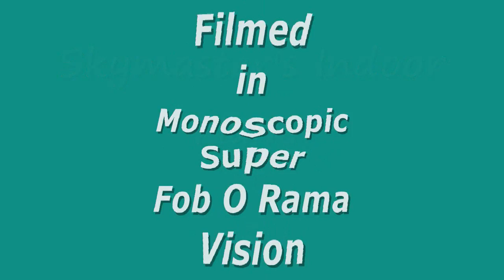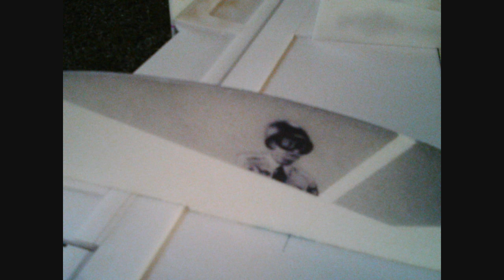Skymasters Super Fob O Rama HD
More test video shot at the Skymasters Indoor Fly today.  I taped a set of clip-on sunglasses  in front of the cam that pointed rearward on the Underdog Cam plane.

Midway through the video you can see the prototype of a new kit from Aspect Aviation called the Tadpole. If you'd like a Tadpole of your own contact John fro details. It's a great fling little plane that is happy indoors and out!!

I flew some 3D (kinda) in one section and got very close to the cieling. I'm not a 3D guy so don't expect much except air sickness !!

This video made me dizzy. lol.